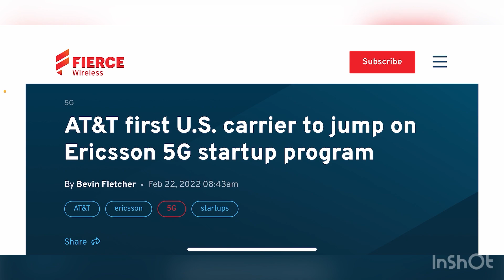AT&T WIRELESS | AT&T FIRST CARRIER IN THE U.S TO JUMP ON START UP PROGRAM !!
Update
More videos coming soon
Lightreading.com